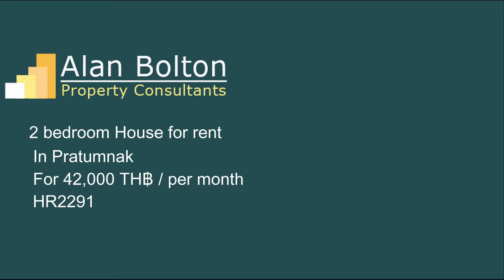House for rent in Pratumnak for 42,000 TH฿ / per month